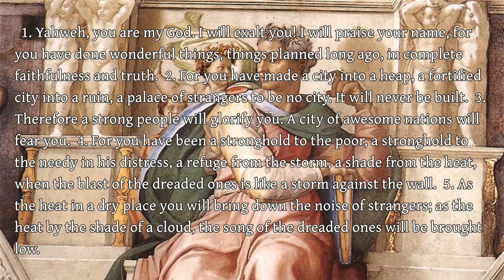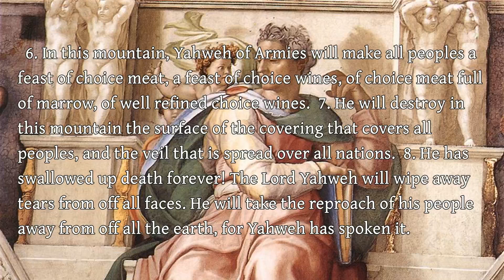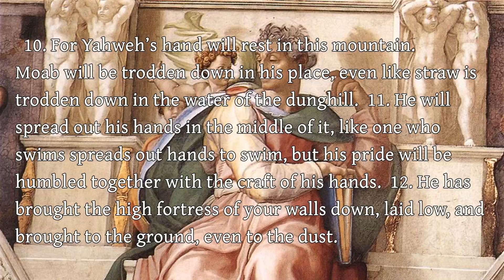The Book of the Prophet Isaiah - 25